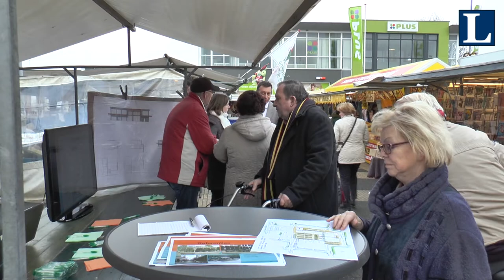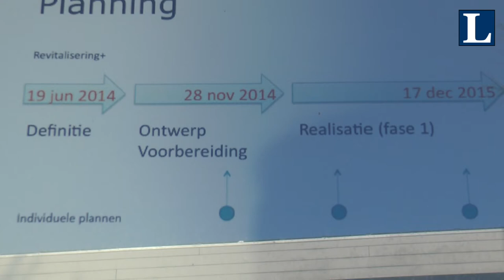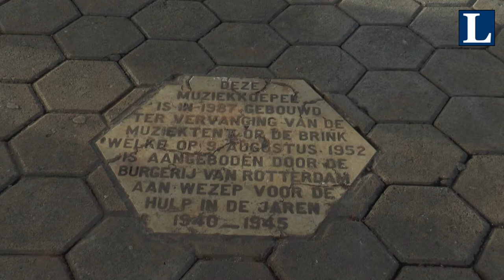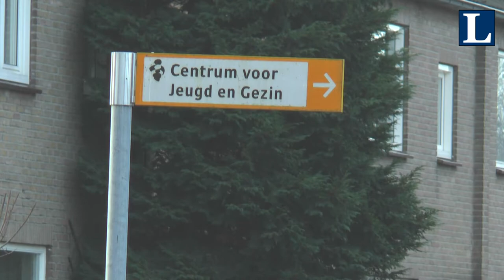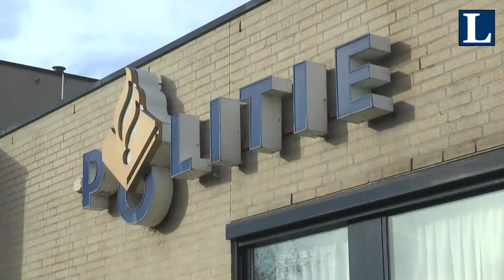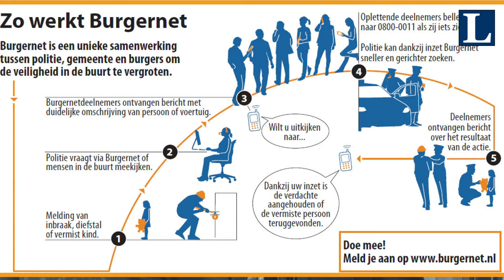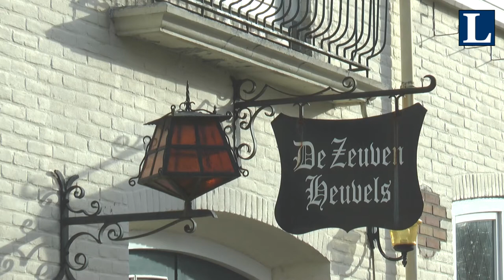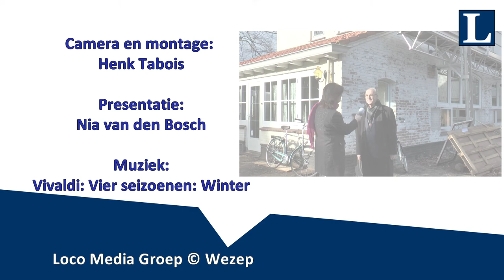Oldebroek in de kern : Wezep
Burgemeester Adriaan Hoogendoorn van Oldebroek praat met Nia over de laatste politieke ontwikkelingen van Wezep